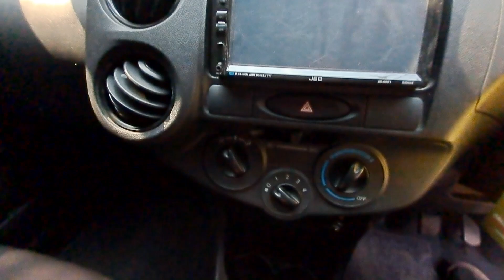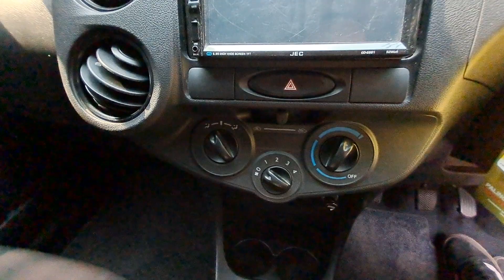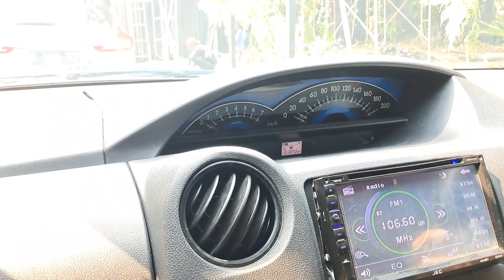cuma 90jt'an! Ayla Kalah Murah! lebih bertenaga! irit bensin! lebih berkelas!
Rawakalong, Kec. Gn. Sindur, Kabupaten Bogor, Jawa Barat 16340
Syariah Mobilindo

*Terimakasih telah menghubungi PT. Syariah Mobilindo*
Info lebih lanjut hubungi nomor sales dan funpage kami